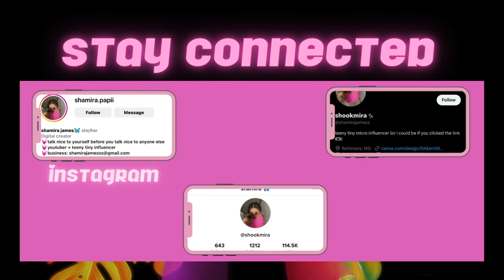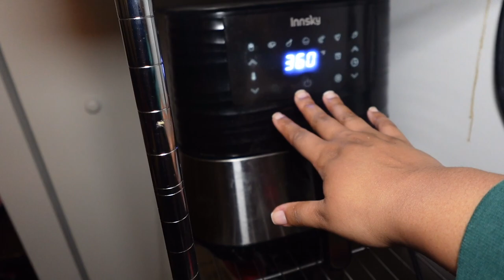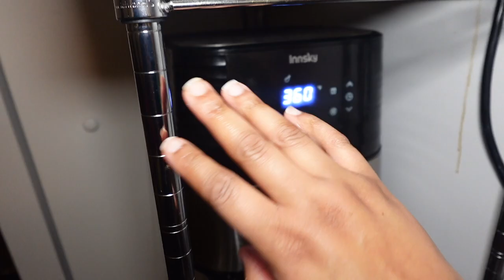COOKING WITH SHAM - LET'S MAKE CHICKEN POT PIE 🥧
in the kitchen wrist twisting like it's stir fry!

♡TIMESTAMPS
0:00 - 0:13 - intro
0:14 - 1:06 - video intro/my podcast!
1:07 - 1:46 - topic intro
1:47 - 5:39 - chicken prep
5:40 - 7:52 - chicken cutting and veggies prep
7:53 - 9:09 - adding soup/final seasoning
9:10 - 11:36 - pan prep/assembly/into the oven
11:37 - 12:59 - grand reveal/taste
13:00 - 14:20 - final thoughts/outro

♡MY AMAZON

♡IN CASE YOU WANNA HELP A CONTENT CREATOR OUT